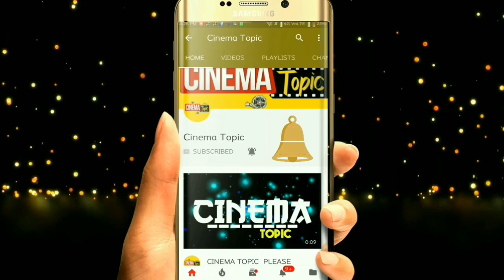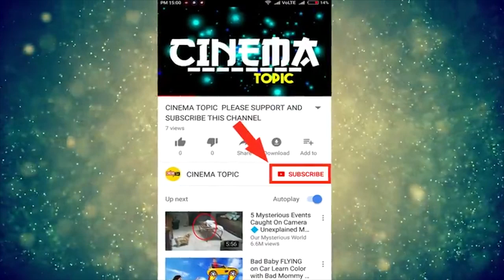Sameera Reddy Sansational Comments On Jr NTR | Cinema Topic